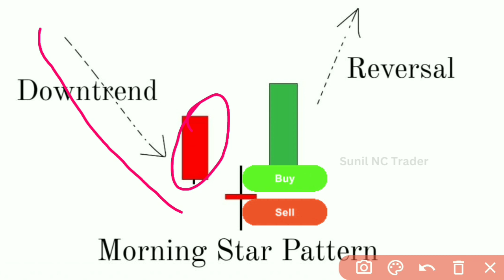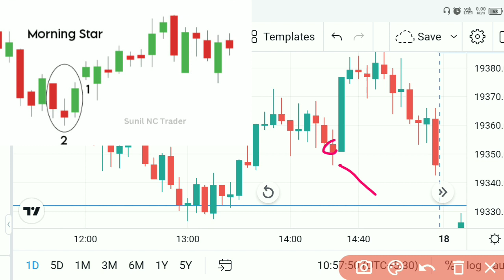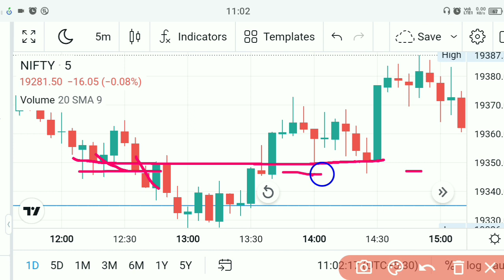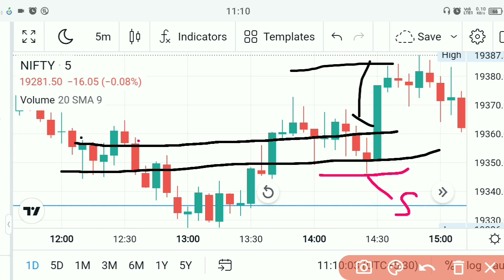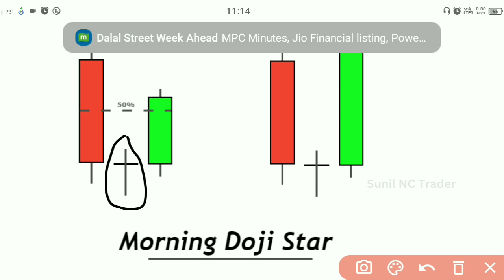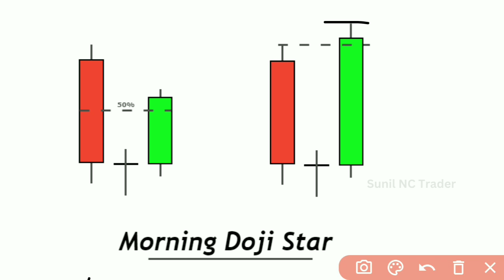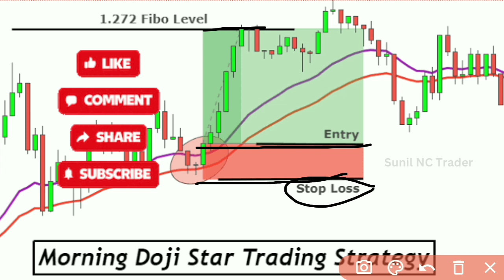सिर्फ 2 Candlestick सीख लो रोज पैसा बनेगा 🤑 Live Chart 📈 पर देखो Candlestick Pattern Free Course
Open Free Demat account 👇⬇️

My Products Buy link 🖇️👇⬇️
  Books & Candlestick
1 • Candlestick chart
2 • share market Books

your Query 👇⬇️
candlestick patterns
candlestick pattern
candlestick analysis
secret candlestick pattern course
candlestick course
candlestick trading
reversal candlestick patterns
trend reversal candlestick pattern
candlestick bearish patterns
candlestick
candlesticks